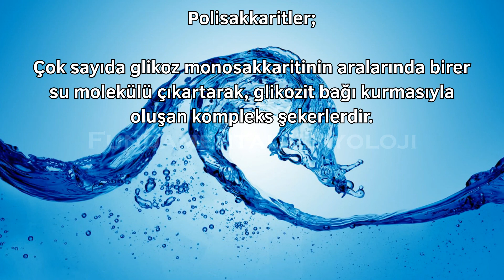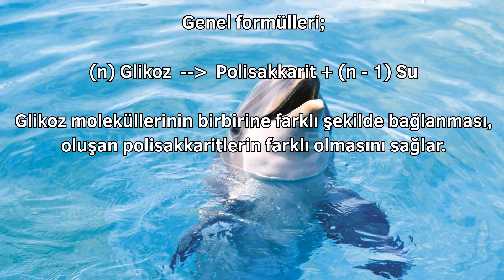Polisakkaritler (Kısa Kısa #14)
YKS (TYT+AYT) videoları, Biyoloji Öğretim Programına, ÖSYM 'nin yeni sınav sistemine ve bu sınav sisteminde farklılaşan soru tiplerine uygun olarak hazırlanmıştır. Hepinize iyi çalışmalar dilerim 😊 biyoloji tyt ayt yks tytbiyoloji aytbiyoloji Kısa Kısa serisinin amacı özellikle sınava az zaman kaldığında, bilgilerinizin taze kalmasını sağlamaktır.. Tüm videolar YKS Biyoloji müfredatına uygun olarak hazırlanmıştır. biyoloji tyt ayt yks tytbiyoloji aytbiyoloji FUNDAmentals FUNDAmentals Biyoloji